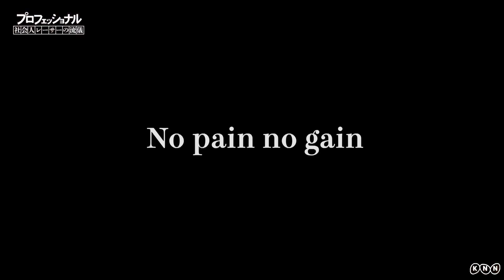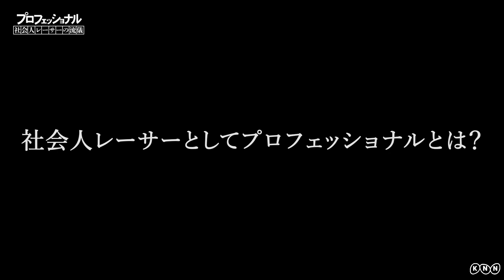医師×ロードレーサー多忙すぎる武井選手の１日に密着 プロフェッショナル社会人レーサーの流儀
欧州流の本格的ロードバイクテクニックが学べる「Road Race Lab」では、どうしてもレースで勝ちたい、もっと速くなりたい、そんなあなたへの必須の情報を提供しています。

LINEアカウントにご登録いただければ、本場欧州でのトレーニング方法、ホビーレーサー向けレースノウハウ、さらにはレースで役立つ裏技まで、多彩な情報を網羅しています。さらに、あなたの疑問や悩みを個別に解決するための個別のアドバイスも提供します。

自分の潜在能力を最大限に引き出し、ロードバイクライフを一段階、いえ、二段階も進化させたい方、ぜひ当アカウントを登録してみてください。レベルアップへの一歩を、一緒に踏み出しましょう！

▼「Road Race Lab」LINEアカウントの登録はこちら▼

現役医師でありながら日本自転車界の第一線で活躍している武井選手。
彼は多忙なスケジュールの中でどのようにしてトレーニング時間を捻出し強さを維持しているのか、KNN（こんの）のカメラが武井選手の強さの秘訣に迫りました。
撮影中も本当にジェントルマンで惚れるかと思いました。
みなさん来季もJC Lツアーに挑戦する武井選手の応援よろしくお願いします！

企業様、ショップ様等からのコラボ依頼、インプレ・商品紹介などのご依頼も随時募集中です！